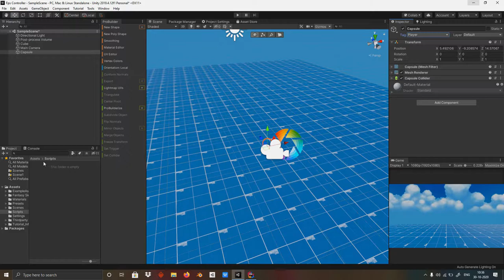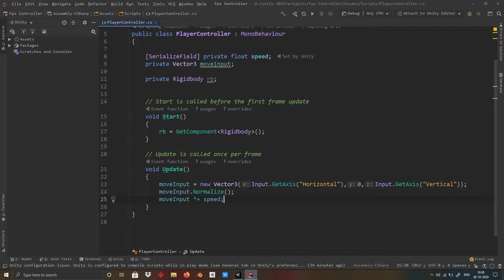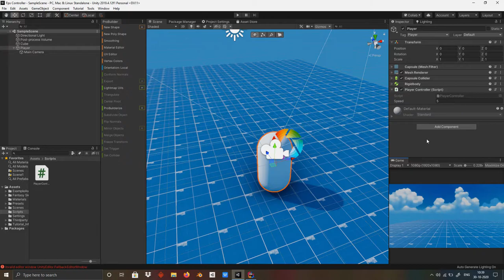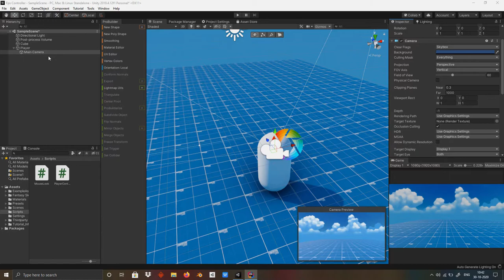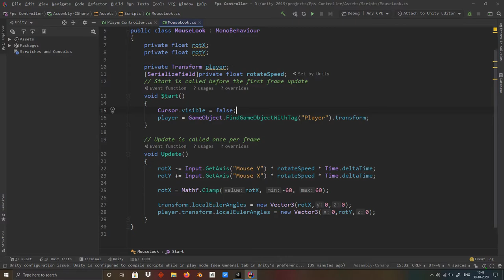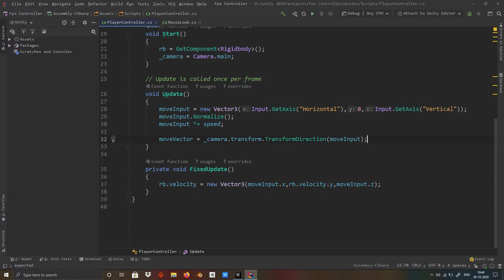How to make an FPS Movement in Unity!!!!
Lets create fps character controller in unity...

# fps
unity tutorial